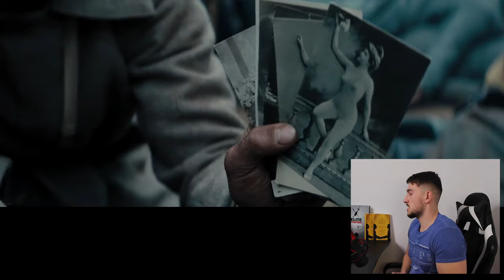GRITTY LATVIAN WAR MOVIE: Historian Reacts to Blizzard of Souls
Amateur Historian reacts and breaks down Blizzard of Souls (2019), a movie which covers the story of the Latvian riflemen throughout World War 1, the Bolshevik Revolution, and the Latvian War of Independence.
Military History Explained
► History Legends Store
📚 My book | The Great Veterans Project